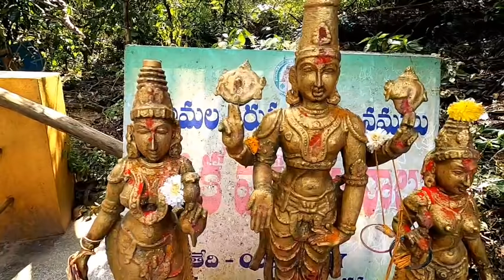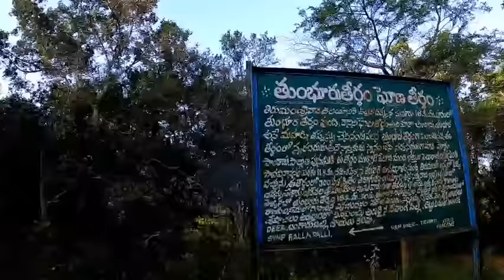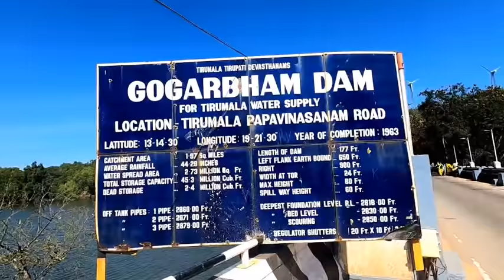VLOG - 7 || అన్నమయ్య కాలిబాట || తిరుమల పాదయాత్ర || Annamayya Kalibata | annammayya maargam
ఆంధ్ర ప్రదేశ్ రాష్ట్రం చిత్తూరు జిల్లాలోని పట్టణం తిరుపతి. ఈ పట్టణాన్ని ఆనుకొని ఉన్న కొండలపై వెంకటేశ్వర స్వామి ఆలయం ఉన్న వూరు తిరుమల. ఈ రెండింటినీ కలిపి "తిరుమల తిరుపతి" అని వ్యవహరిస్తూ ఉంటారు. తిరుమల వెంకటేశ్వరస్వామి ఆలయాన్ని ప్రతిదినం లక్ష నుండి రెండు లక్షల వరకు భక్తులు సందర్శిస్తుంటారు. ప్రత్యేక దినాలలో 5 లక్షలమంది వరకూ దర్శనం చేసుకొంటారు.[1]. ఈ యాత్రాస్థలం శ్రీవైష్ణవ సంప్రదాయంలోని 108 దివ్యదేశాలలో ఒకటి.